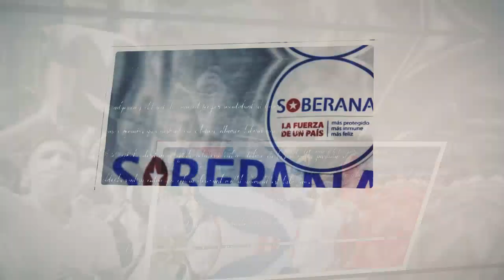Aniversario 63 de la Revolución Cubana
El Primero de Enero de 1959 triunfó la Revolución Cubana, el hecho más relevante de la historia de Latinoamérica del siglo XX.